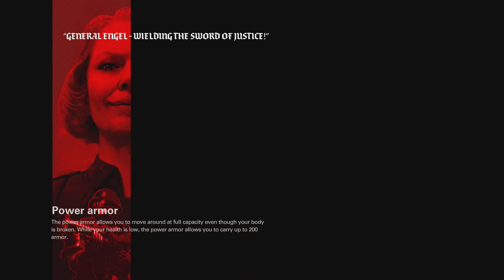say sike right now